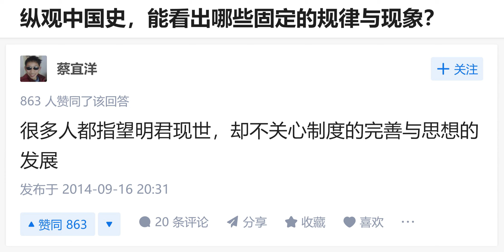中国人只希望被所谓的”明君“统治，从来不想建设一套更好的制度